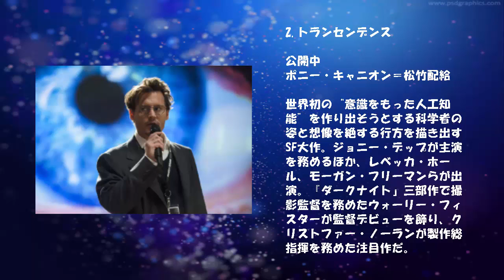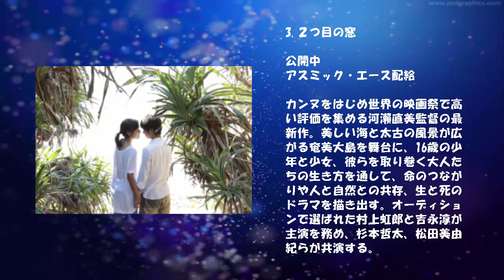【 ２０１４ この夏の映画注目作 厳選５本 ≪人間ドラマ≫ 】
この夏注目の映画・人間ドラマ編　厳選５本です。

1.渇き。

公開中
ギャガ配給

『告白』の中島哲也監督が役所広司を主演に迎え、深町秋生の『果てしなき渇き』を映画化。突然、失踪してしまった優等生の娘を、元刑事の父親が捜索するうちに想像もしていなかった事態に巻き込まれていく姿を描く。主人公の娘役をオーディションで抜擢された新人の小松菜奈が演じるほか、妻夫木聡、オダギリジョー、中谷美紀らが顔を揃える。

2.トランセンデンス

公開中
ポニー・キャニオン＝松竹配給

世界初の“意識をもった人工知能”を作り出そうとする科学者の姿と想像を絶する行方を描き出すSF大作。ジョニー・デップが主演を務めるほか、レベッカ・ホール、モーガン・フリーマンらが出演。『ダークナイト』三部作で撮影監督を務めたウォーリー・フィスターが監督デビューを飾り、クリストファー・ノーランが製作総指揮を務めた注目作だ。

3.２つ目の窓

公開中
アスミック・エース配給

カンヌをはじめ世界の映画祭で高い評価を集める河瀨直美監督の最新作。美しい海と太古の風景が広がる奄美大島を舞台に、16歳の少年と少女、彼らを取り巻く大人たちの生き方を通して、命のつながりや人と自然との共存、生と死のドラマを描き出す。オーディションで選ばれた村上虹郎と吉永淳が主演を務め、杉本哲太、松田美由紀らが共演する。

4.プロミスト・ランド

8月公開
キノフィルムズ配給

1997年の『グッド・ウィル・ハンティング／旅立ち』と同じくマット・デイモンが脚本と主演を、ガス・ヴァン・サントが監督を務めた人間ドラマ。デイモン演じるガス会社のセールスマンが、訪れた小さな田舎町で自身の人生を変えてしまう出来事に遭遇する様を描く。共演は『バーン・アフター・リーディング』のフランシス・マクドーマンド。

5.イントゥ・ザ・ストーム

8月22日(土)公開
ワーナー配給

過去に例がないほどの規模で迫りくる竜巻と、気まぐれで恐ろしいサイクロンに翻弄され、観測し、立ち向かう人々のドラマを描いたパニック映画。命がけで竜巻に近づき、規模や強さを観測するストーム・チェイサーの目を通して、目前に嵐が迫ってくる感覚が味わえる映像は必見だ。
監督は『ファイナル・デッドブリッジ』のスティーブン・クォーレ。